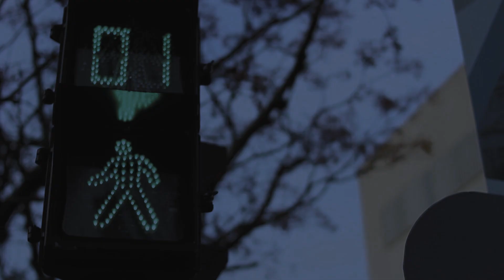Tiny Concerts at the end of the hall (Official Music Vídeo)